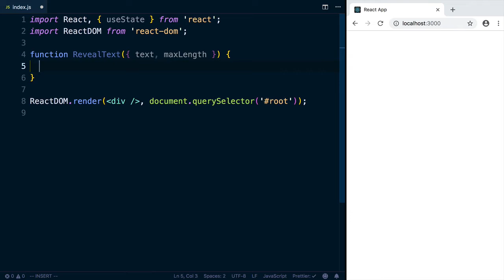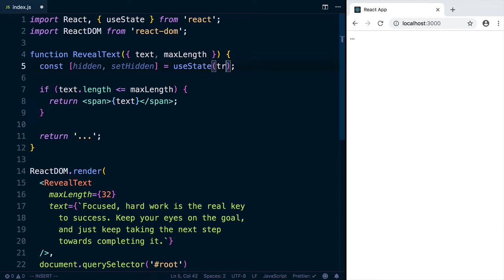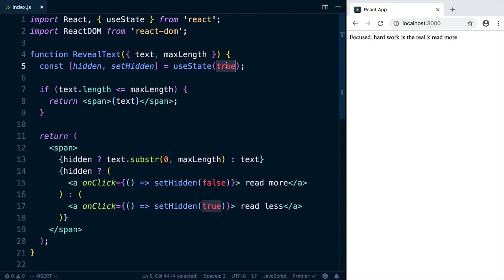The useState Hook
React Hooks just landed. Watch to learn what you can do with the useState hook.